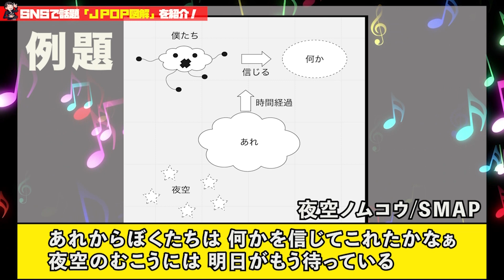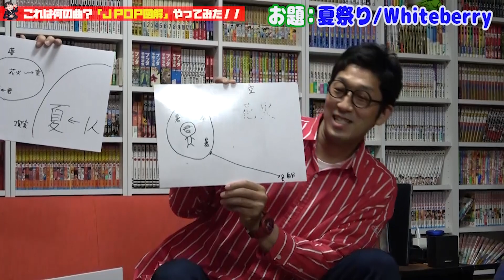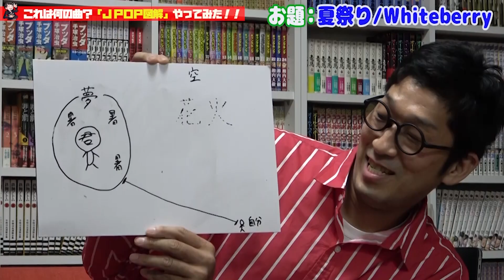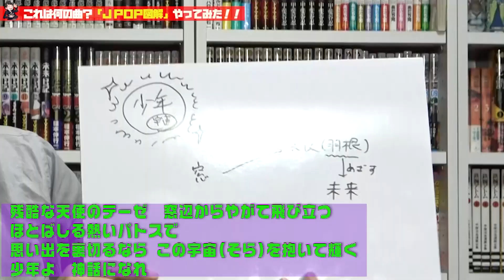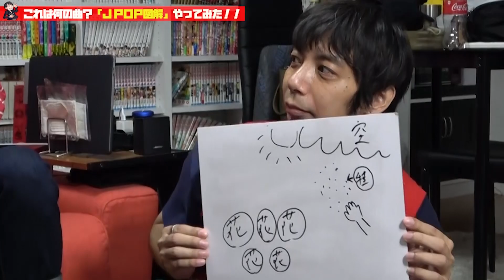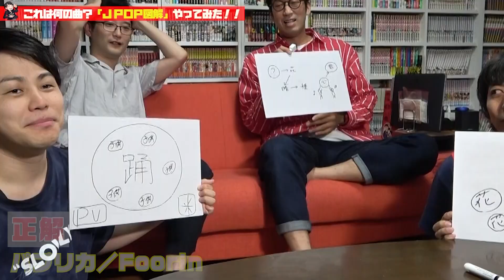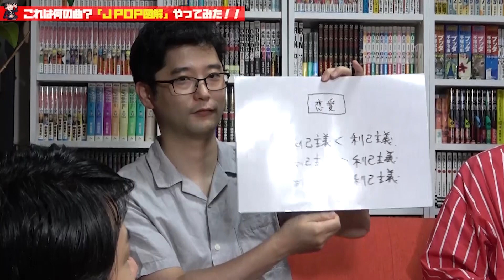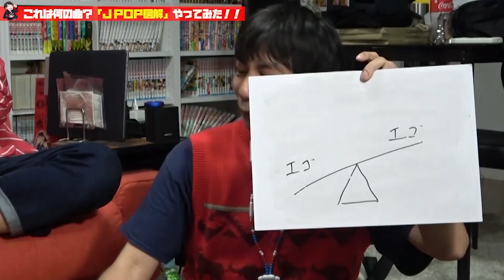【JPOP図解】神作誕生！この曲は何！？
流行中の【JPOP図解】に挑戦！
JPOPを図で書いて表現！
芸人がすると神がかり的な図ばかりに！？